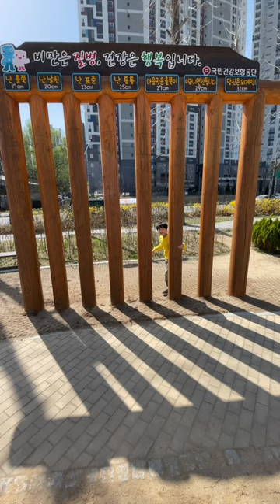홀쭉 Measure my obesity level 나의 비만도는? KOREA KANGWONDO WONJU CHIAK GYMNASIUM